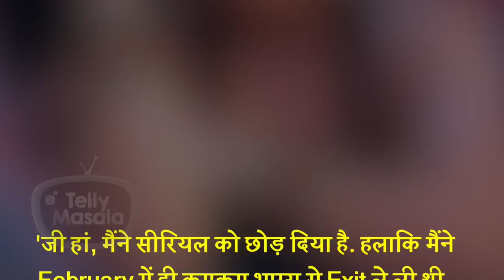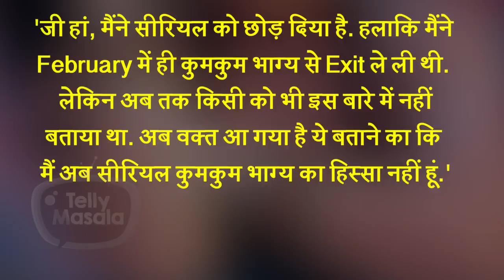SHOCKING | Naina Singh To Say Goodbye To Serial Kumkum Bhagya Because Of This Reason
Check out here in this video about the shocking reason behind Naina Singh's exit from Sriti Jha and Shabbir Ahluwalia starer serial Kumkum Bhagya. Watch here to know more.